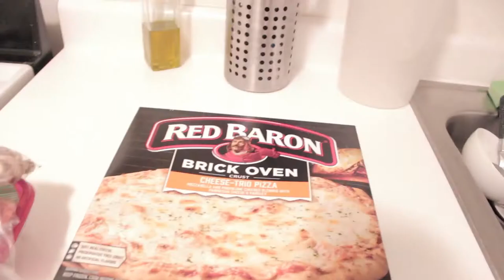HOW TO MAKE FROZEN PIZZA TASTE GOURMET!!!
our next video will be of Kevin's KO 21ST birthday. It was wild!!!
THANKS AGAIN!

KEEP UP WITH OUR LIVES
     Kenya: @kenya_mcconnell_
     Kevin: @kevboah
     Kenya: @kenya_mcconnell
     Kevin: @kevboah